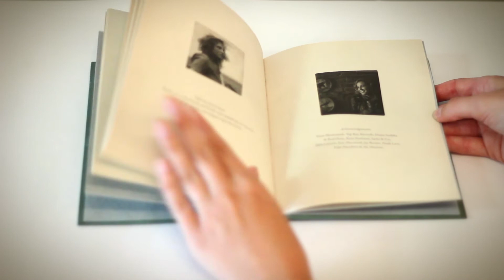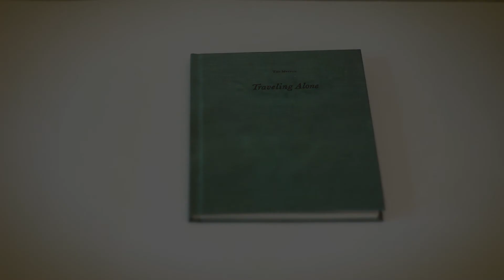Tift Merritt Traveling Alone Deluxe CD Package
Tift Merritt's Traveling Alone deluxe CD/LP set, available now via Yep Roc Records
One year after its initial release, the exquisite expanded version comes packaged with an illustrated hardbound lyric book. Merritt commissioned the images from artist Diana Sudyka to help bring her words to life, packaged in a vintage book inspired by her travels and penchant for old fabrics, wallpapers and bookstores. Equally exciting, in addition to Traveling Alone, bonus album Traveling Companion features 10 unreleased acoustic tracks, including Merritt originals and two covers from Joni Mitchell and Tom Waits, recorded this year in Brooklyn's Mason Jar Music studio with guitarist Eric Heywood (The Jayhawks, Son Volt, Alejandro Escovedo).

The special companion package comes in both CD and LP formats. The CD version includes the hardbound, vintage-inspired book with two CDs in swinging pockets bound within the book's pages. The premiere vinyl LP version includes three 180-gram LPs that span both Traveling Alone and Traveling Companion, the hardbound lyric book and three custom postcards. Both come with a free digital download code insert, and are must-haves for Merritt fans new and old.